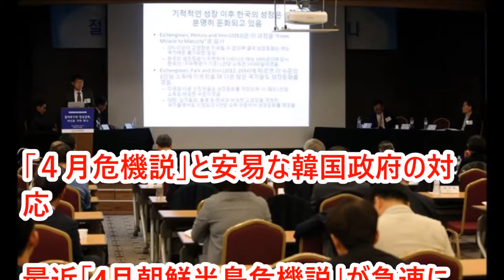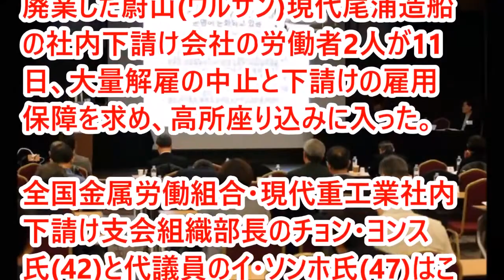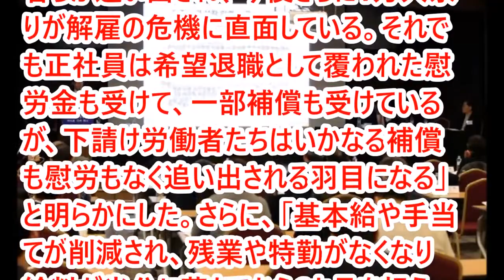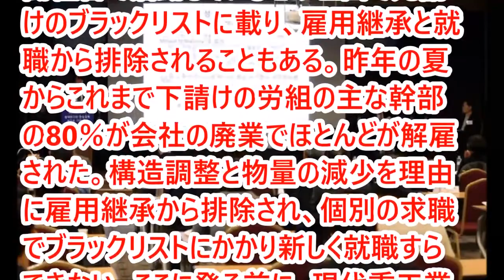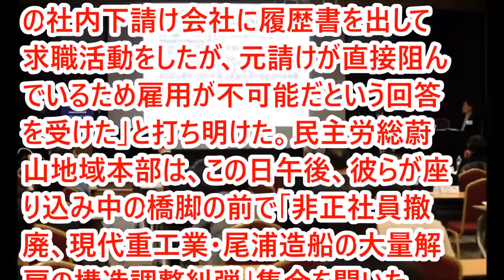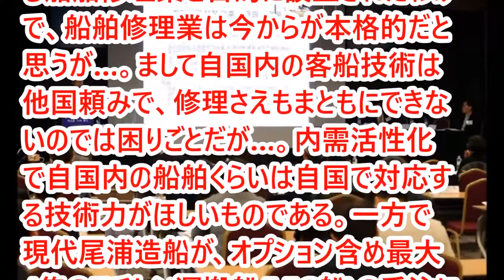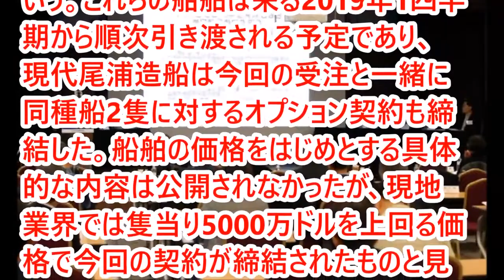韓国経済の現状 最新 2017年4月13日 韓国4月危機。疑問に思う韓国の楽観的考え方。[HD]